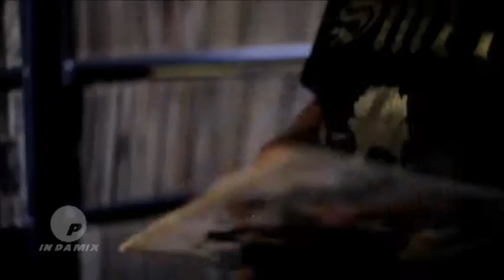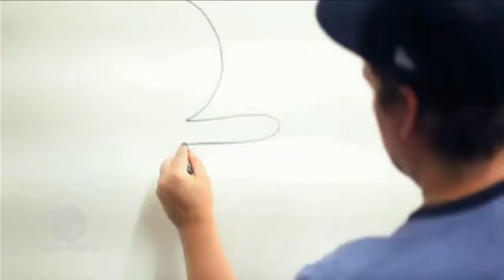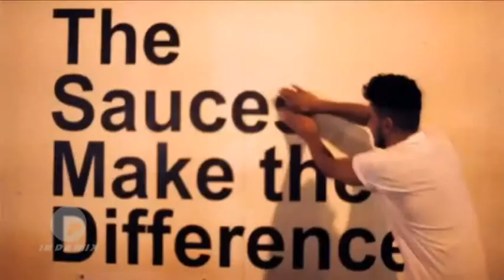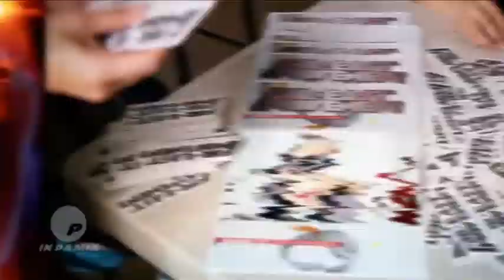Philizz Videomix 2011 - Volume 1 (Part 1/4)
Succeeder of the Philizz Video Yearmix 2010, this first volume of the Videomix 2011 picks up where we left off with the Yearmix (Duck Sauce).

Tracklist Volume 1:

Martin Solveigh ft. Dragonette - Hello
Far East Movement - Like A G6
Katy Perry - Firework
Usher - DJ Got Us Fallin' In Love
Boney M - Daddy Cool
Jason Derülo - What If
Roll Deep - Green Light
Bruno Mars - Just The Way You Are
Ben Saunders - Use Somebody
Black Eyed Peas - The Time
Taio Cruz - Dynamite
Tim Berg - Seek Bromance
Milk & Sugar - Hey (Nah Nah Nah)
Rihanna - Only Girl In The World
Laserkraft 3D - Nein, Mann!
Stars On 45 - Stars On 45
Greg Parys - Why Don't We Just Fuck
Pink - Raise Your Glass
Roger Sanchez ft. Far East Movement - 2gether
Paul Oakenfold - Firefly
Jay Sean ft. Pitbull - Do You Remember
Jennifer Lopez - On The Floor
Rythme Fatal - Man In The Mirror
Miley Cyrus - Who Owns My Heart
Gigi D'Agostino - 1-2-3 Super

Visit philizz.nl for more videomixes and free downloads!